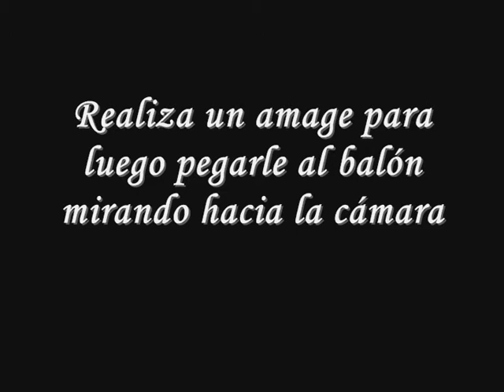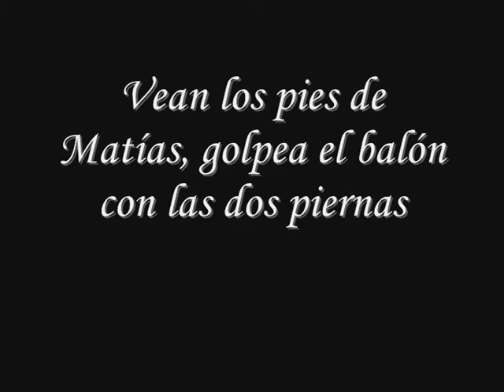Matias Quiroga 3 0001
Este es un video que le realise a mi hijo Matías, tiene algo especial por el futbol tiene 1 año y 7 meses y se sienta haber los videos de futbol conmigo, siento que tiene el espiritu del futbol en el.